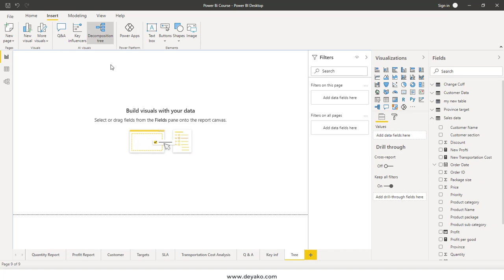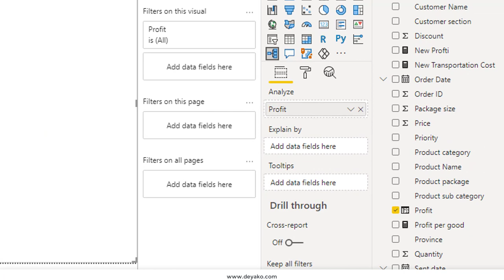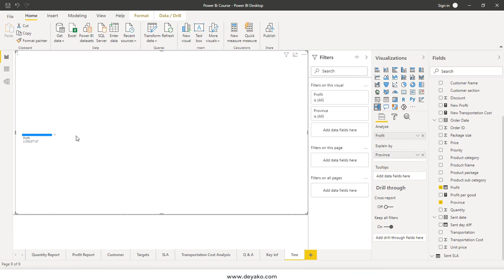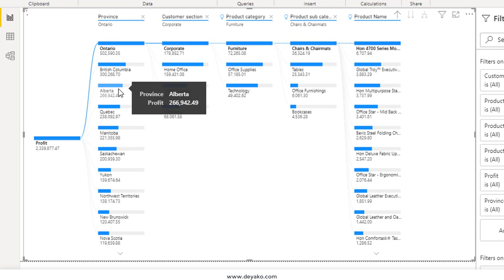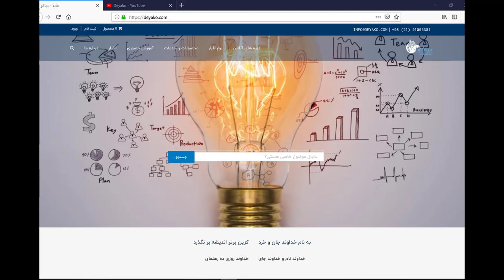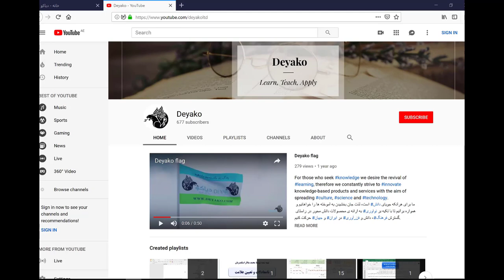ابزار درخت تجزیه در پاور بی آی Decomposition Tree in power Bi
زمانی که بخواهیم یکسری داده ها را به صورت طبقه بندی شده بدانیم از کجاها نشات گرفته است می توانیم از ابزار درخت تجزیه Decomposition Tree در نرم افزار Power Bi استفاده کنیم. این ابزار به شما این امکان را می دهد که تعیین کنید که به طور مثال سود شما از کدام طبقات دسته بندی شده بیشترین بوده است (مثلا از کدام استان ها). در ادامه شما می توانید زیر دسته ها و دسته های دیگری را تا جای مورد نیاز اضافه کنید و یک مسیر اصلی که منجر به سود آوری بیشتر شده است را پیدا کنید. به طور مثال، سود آوری شما از کدام استان ها، کدام بخش از مشتریان، کدام نوع محصولات بوده است.
برای تهیه محتویات دوره پاور بی آی به وب سایت دیاکو با لینک زیر مراجعه نمایید